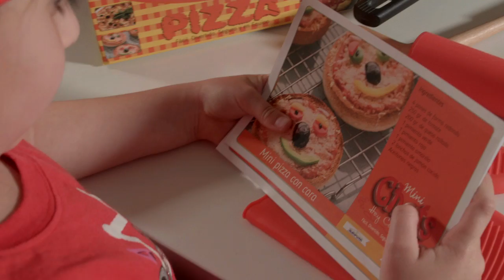¿Qué vamos a crear hoy? Que tus Mini Chef te sorprendan